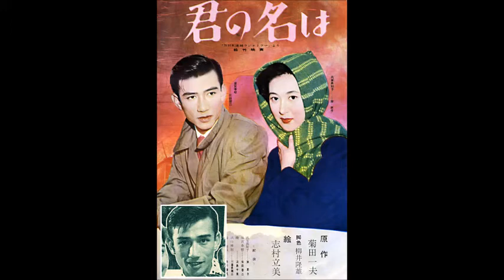君の名は ﾊｳﾃﾞｨのｶﾗｵｹ･ｶﾊﾞｰ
1953年織井茂子。作詞菊田一夫、作曲古関裕而。
私が生まれた年に出された歌ですね。この歌も今日初めて歌いました。亡くなった父が若い頃よく、映画「君の名は」で主演した佐田啓二さんに似ているとよく人から言われるなどと、嬉しそうに話していたのを思い出しますよ。カラオケのキーは元のままです。